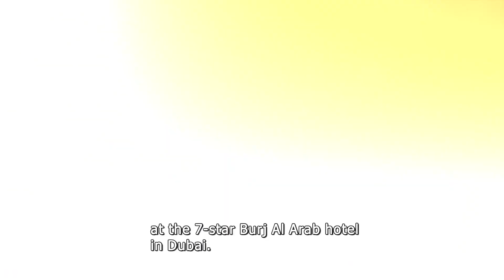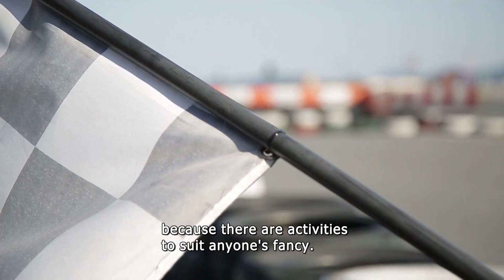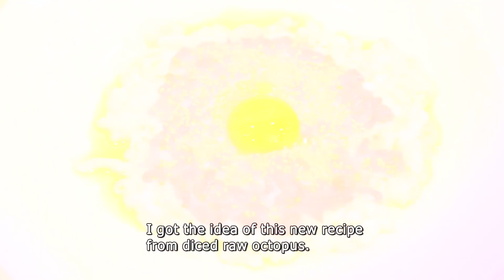ENG SUB]Cooking Road Trip 명현지셰프와 떠나는 신안 맛기행 1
[바다한상 Cooking Road Trip Documentary]
명현지셰프와 떠나는 신안 맛기행